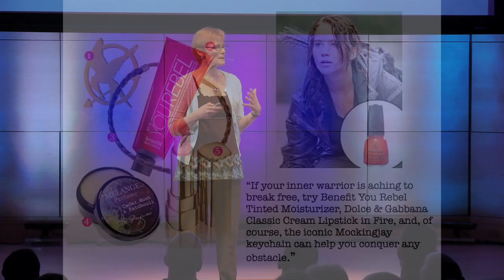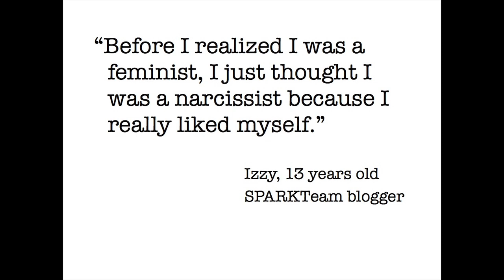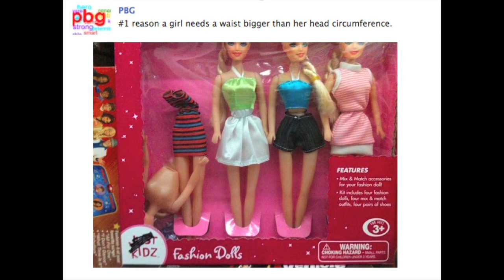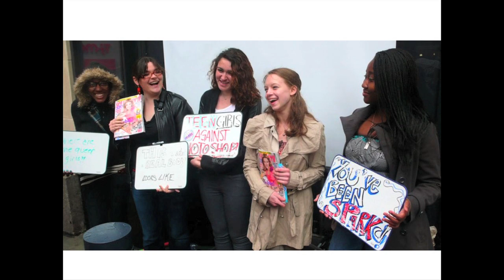Taking back girl power: Lyn Mikel Brown at TEDxDirigo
Lyn Mikel Brown, Ed.D. is a community activist, Professor of Education at Colby College, and co-creator of the nonprofit Hardy Girls Healthy Women, where she develops strength-based programs and curricular materials that scaffold girls' social change work and oversees the online media literacy and activism campaign, Powered By Girl (PBG). She is the author of five books, including Meeting at the Crossroads: Women's Psychology and Girls' Development (with Carol Gilligan), Girlfighting: Betrayal and Rejection Among Girls, and Packaging Girlhood: Rescuing Our Daughters From Marketer's Schemes (with Sharon Lamb; winner of a Books For A Better Life Award). In 2010, with Hunter College Professor of Social Welfare and Psychology Deborah Tolman, she initiated the Sexualization Protest Action Resistance Knowledge (SPARK) Summit and movement, a growing coalition of youth, thought leaders, researchers, and partner organizations united in their determination to challenge the sexualization of girls and work collectively to demand girls' rights to embodiment and healthy sexuality. Lyn received her doctorate from Harvard Graduate School of Education in Human Development and Psychology and was a founding member of the Harvard Project on Women's Psychology and Girls' Development.